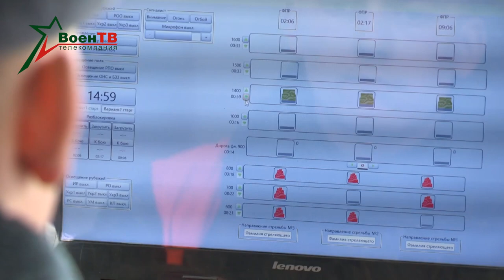Военное обозрение 19.04.2022 // Отбор на конкурс «Танковый биатлон»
Лучших танкистов определили на полигоне под Борисовом. Показавшие высокую скорость преодоления препятствий и образцовую стрельбу специалисты вошли в состав экипажей, которые представят Беларусь на Армейских международных играх. Подробнее расскажет наша съемочная группа.